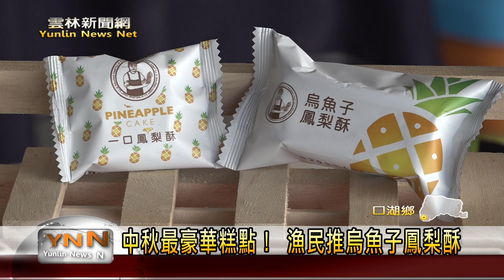中秋最豪華糕點！ 漁民推烏魚子鳳梨酥-雲林新聞網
烏魚子是雲林沿海地區的特產，深受饕客喜愛；不過長久以來的吃法較為單一，銷售時也需要冷凍保存，推廣相當不易。為此口湖鄉有一位青年漁民林怡伶，開發出各種烏魚子加工品如餅乾、乾拌麵等，因應中秋佳節到來，她也推出特別的烏魚子鳳梨酥，將烏魚子的海味與鳳梨果香完美結合，風味特別又美味。